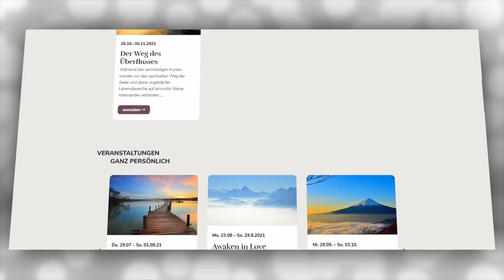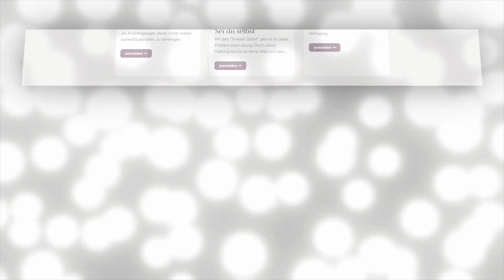138 Ein Kurs in Wundern EKIW | Der Himmel ist die Entscheidung, die ich treffen muss | G. Sumser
Innerhalb der Illusion können wir keine wirkliche Wahl treffen, ausser für den Himmel. Das liegt daran, dass die Welt verkehrt herum geschrieben ist.
Alles, was du siehst und wahrnimmst, ist das Gegenteil von Wahrheit. Wenn du es siehst und beurteilst und es für  dich real ist, dann ist das, was für dich real ist, das Gegenteil von dem, was Wahrheit ist. Und so investierst du deinen Glauben in die Illusion. Deshalb Entscheide dich immer für den Himmel!